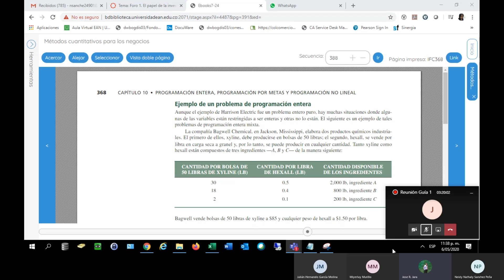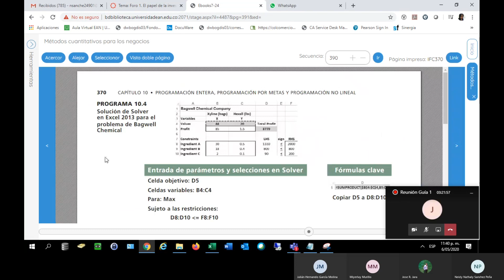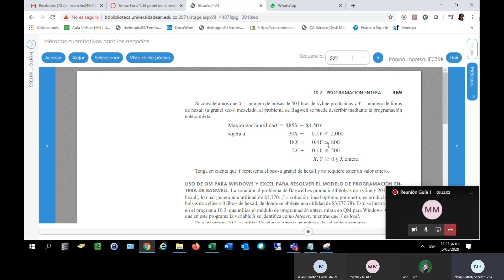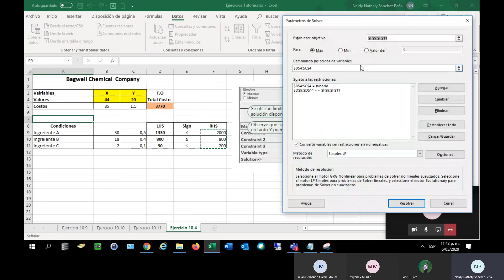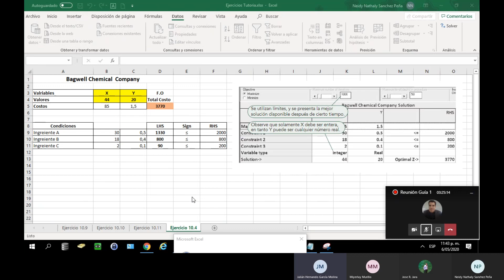Programación Entera Mixta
Ejemplo Bagwell Chemical - 10.4
Investigación de Operaciones
Universidad EAN